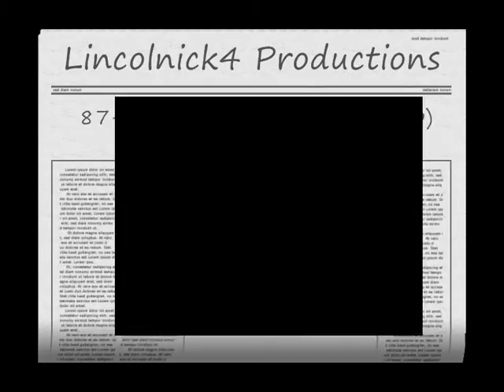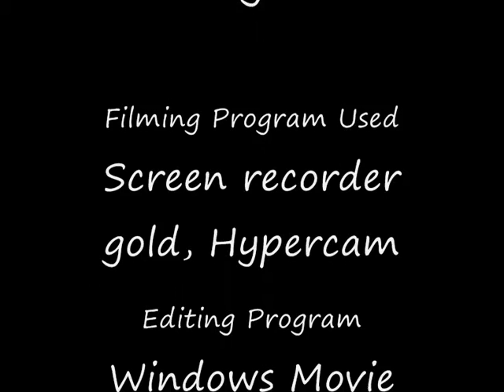leveling 87- 89 combat in 2 days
this was a video i made for fun. was bored, pls no stupid comments.